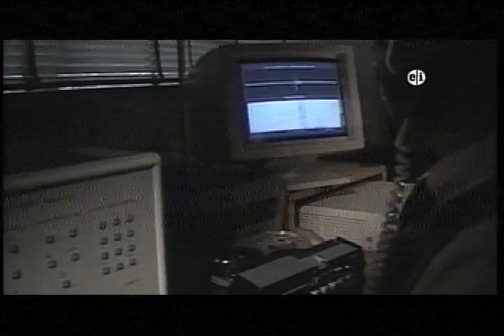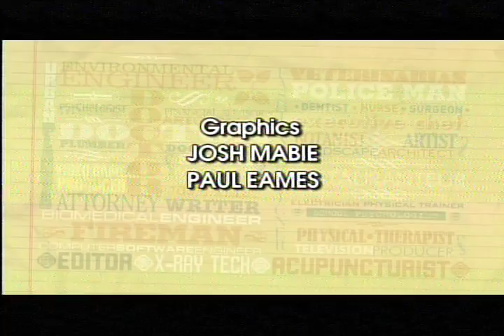KTLA "Career Day L.A." TV Segment Profiling Dr. Elliott Haimoff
"Career Day L.A." is a TV series broadcast over the L.A. TV station KTLA, and profiles unique people in the Los Angeles area.  In a broadcast episode in 2011, Dr. Elliott Haimoff & his illustrious 25+ year career as a TV documentary filmmaker was the subject who was profiled in this program.